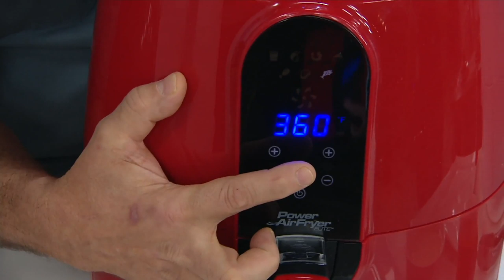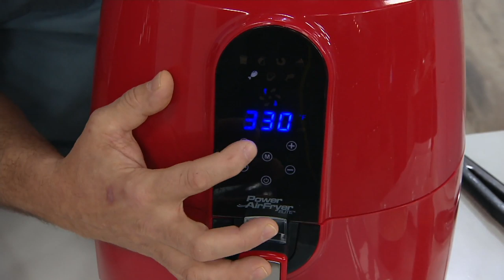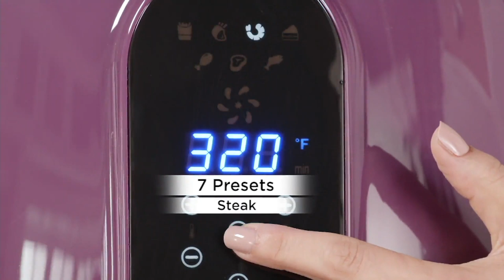Power Air Fryer Elite 5.5-qt 6-in-1 Digital Air Fryer w/ Cake Pan on QVC